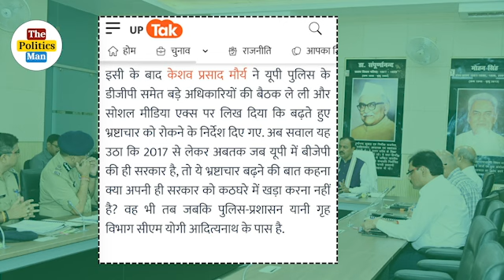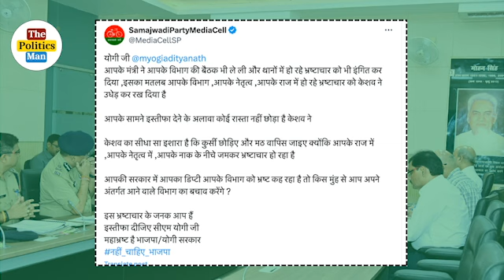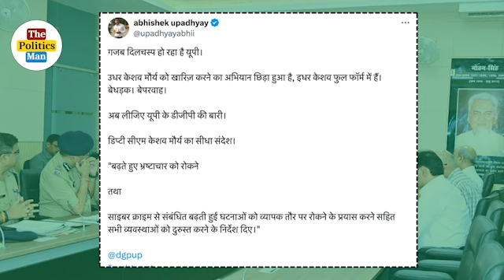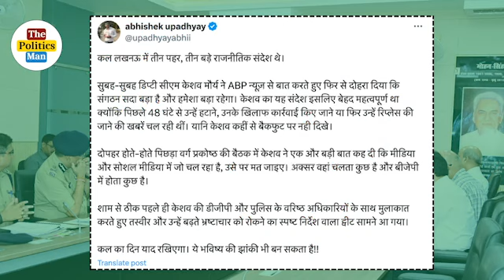बैकफ़ुट पर योगी! गंदी बग़ावत! केशव CM तय! तारीख़ ऐलान!